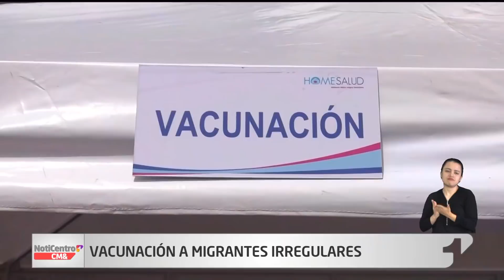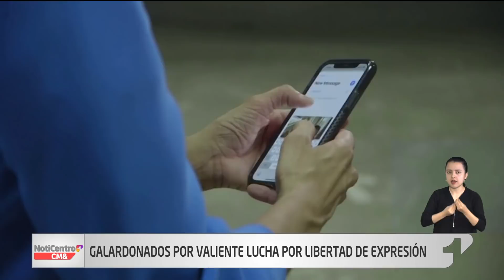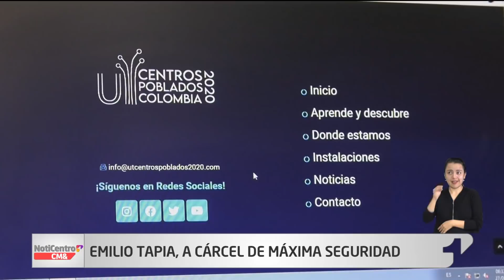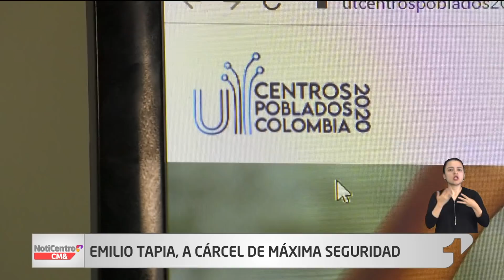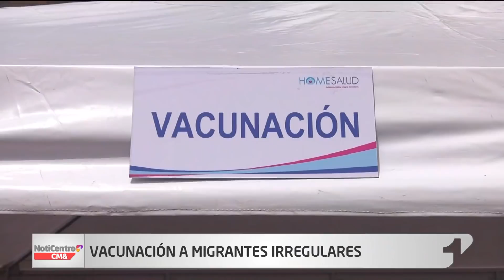NotiCentro 1 CM& Primera Emisión 08 de Octubre de 2021